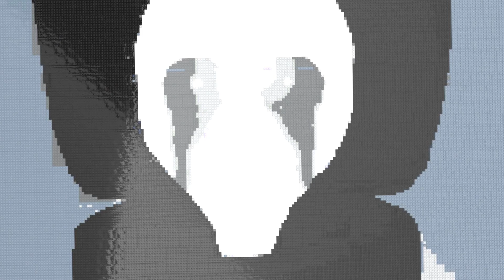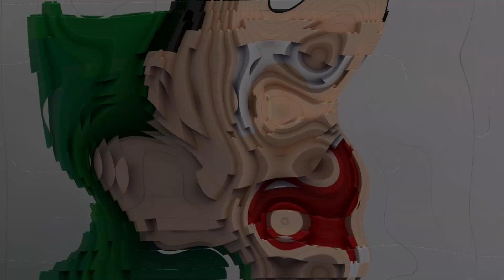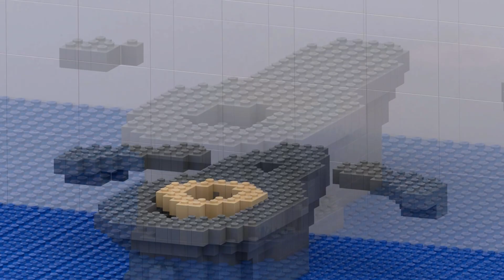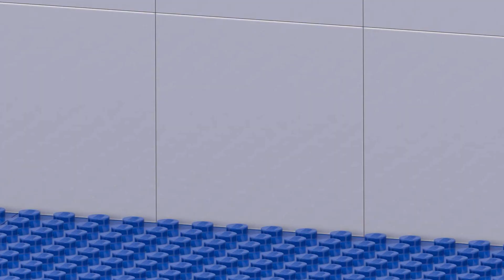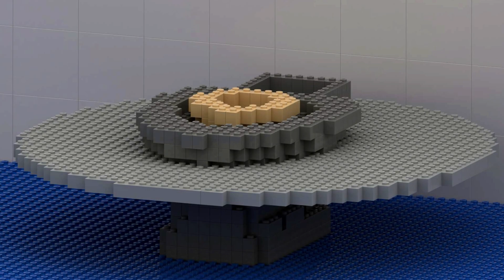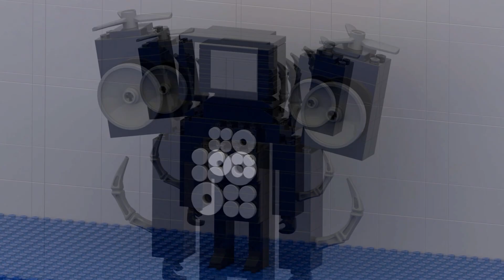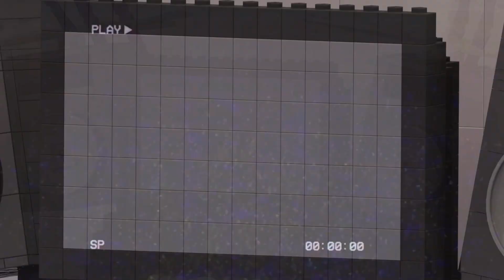Skibidi Toilet LEGO: Building ALL Characters in Skibidi Toilet (Noob, Pro, HACKER)